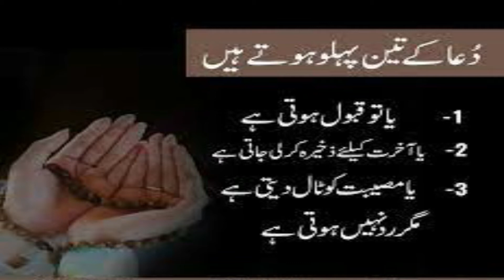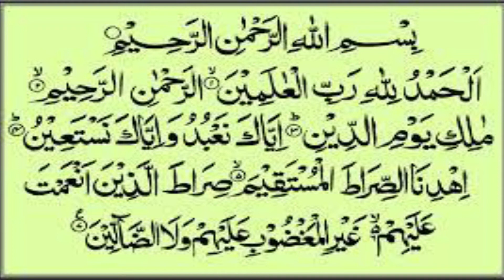Nawafil For 27 Night Of Ramadan | Ramazan Ki 27 SHAB k Nawafil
Is video main shabeqadar k nawafil bataye gay han jin k parhnay sa sawabeazeem hasil hota ha.